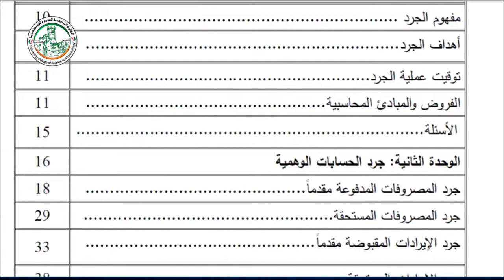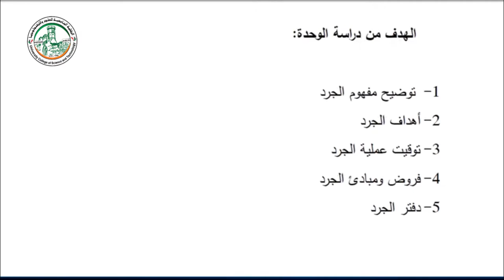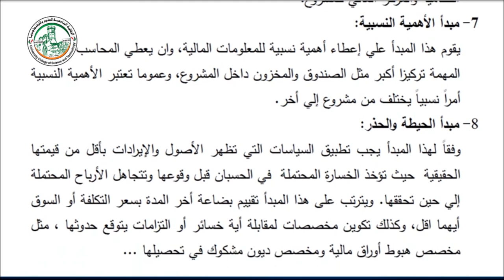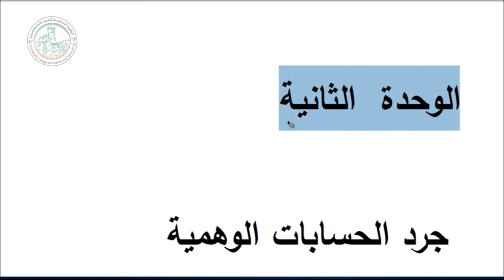الفصل الأول الجردوالتسويات الجردية